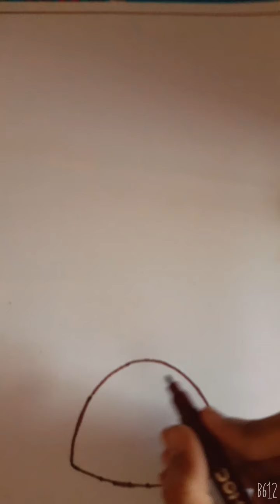🦚How to make a beautifull Madala art of a Peacock🦚|Very Easy|By Neelakshi🦚💐